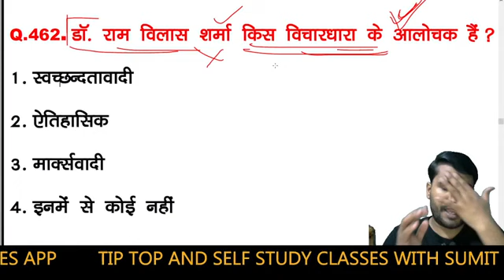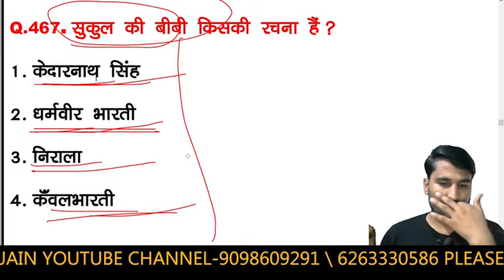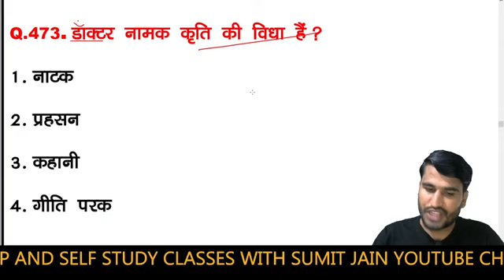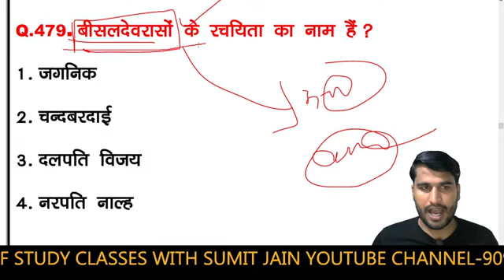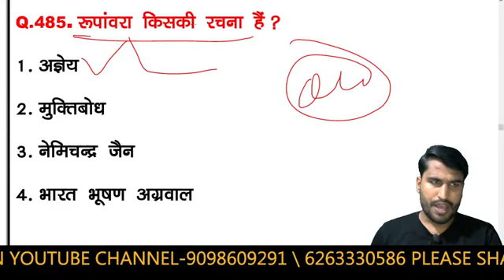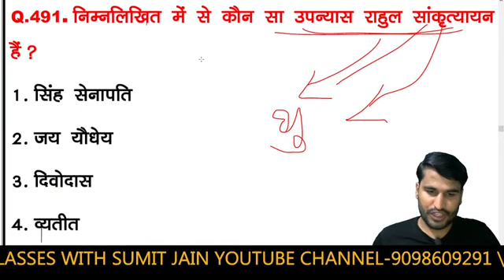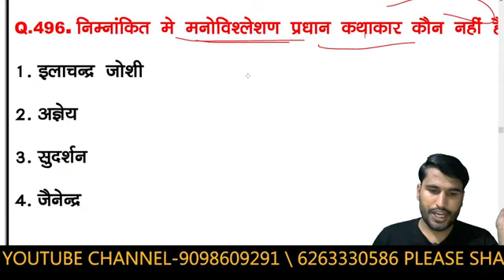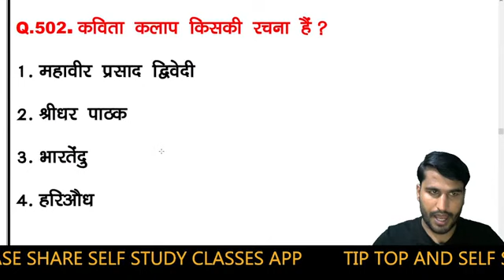/ हिंदी साहित्य सम्पूर्ण /hinditopquestion